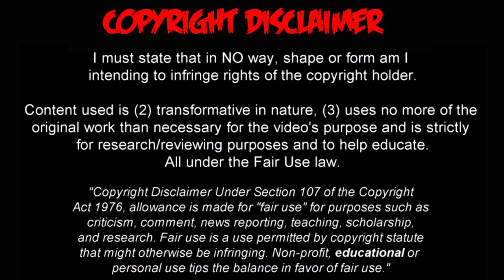JURGEN KLOPP HABLA DE LUIS DIAZ Y LO LLENA DE ELOGIOS EN CHAMPIONS ( INTER MILAN VS LIVERPOOL ) 0-2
Liverpool quiere soñar en grande en la Champions League. Desde la llegada de Jürgen Klopp al banco de suplentes se consagraron en una oportunidad y llegaron a la final en otra ocasión. Sin embargo, no se conforman y van por más. Como dicta su historia, los Reds buscarán volver a conquistar el continente y el primer paso en los octavos de final lo dieron con un resultado positivo: victoria 2-0 ante Inter en condición de visitante. A la espera del partido de vuelta, se aferran a la ilusión que les genera el gran estado de forma de Virgil Van Dijk en la zaga (Konaté respondió muy bien también) y a la alta efectividad de Mohamed Salah frente al arco rival. Todo lo que toca entra. Sin dudas, el egipcio es uno de los mejores jugadores de la actualidad.

Sin embargo, si los titulares por alguna razón no están respondiendo saben que en el banco de los suplentes puede haber una solución para destrabar los encuentros. En ese sentido, Luis Díaz, que arribó a la institución inglesa desde Porto a cambio de unos 45 millones de euros más otros posibles 20 en variables, ingresó en lugar de Sadio Mané y lo hizo de manera superlativa. Si bien no marcó ni generó una asistencia, logró darle otro aire al frente de ataque del equipo. Todo parecía muy previsible y el delantero colombiano movió el avispero con algunos desmarques de ruptura y con su constante movilidad para no brindarle referencias a los defensores rivales. En efecto, se trató de un rendimiento que Klopp valoró considerablemente. "Luis es tan natural cuando entra que eso nos es muy útil", afirmó este miércoles en rueda de prensa.

"Su alegría y su amor por el fútbol es tan evidente. En los entrenamientos no puede dejar de sonreír. Nunca he tenido un jugador así, es una locura. Esperamos mucho de él. Tengo un buen presentimiento de que será una historia muy bonita para él en el Liverpool. Es un chico top, un jugador de primera. Ya lo ha demostrado. Tiene que acostumbrarse a diferentes cosas para saber exactamente lo que quiero de él", había expresado en la previa al duelo contra los italianos.

El entrenador alemán ya lo había elogiado en el partido posterior al Leicester, que había finalizado con un triunfo 2-0 por la Premier League y el colombiano había sido titular. "El de Díaz fue uno de los mejores primeros juegos que vi de un jugador nuevo, eso es cierto porque se ve completamente natural", agregó Jürgen. Luego, fue más cauteloso. "Tenemos que ver cómo se adaptará a todas las cosas e intensidad que hay en la Premier League. No hay prisa. Contra Leicester fue una muy buena oportunidad para comenzar", soltó el DT en aquella ocasión.

El colombiano llegó hace pocos días y ya es sensación en Merseyside a tal punto que los fanáticos los recibieron a pura ovación y ahora le dedicaron una canción. Se estrenó con los Reds ante el Cardiff City por la cuarta ronda de la FA Cup. Ingresó faltando poco más de media hora y le alcanzó para repartir una asistencia. Debut soñado para el guajiro. Pero no fue suficiente. Este viernes, tuvo si primer encuentro como titular y estuvo los 90 minutos en el 2-0 ante Leicester y volvió a ponerse en boca de todos. "Vamos Luis Díaz, vamos Luis Díaz", se escucha en el estribillo para luego seguir en inglés.

🔔RECIBE NOTIFICACIONES CADA VEZ QUE PUBLICO UN NUEVO VÍDEO:
2. Dale Check a: "Recibir todas las notificaciones de este canal"
3. Dale a guardar